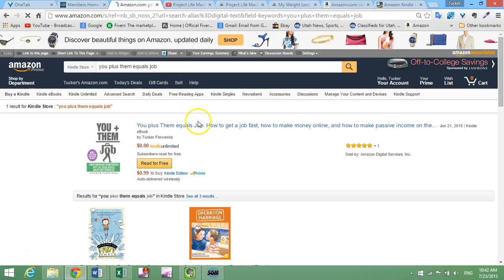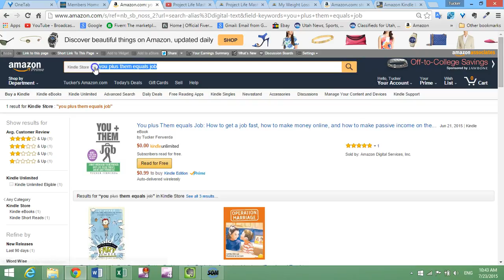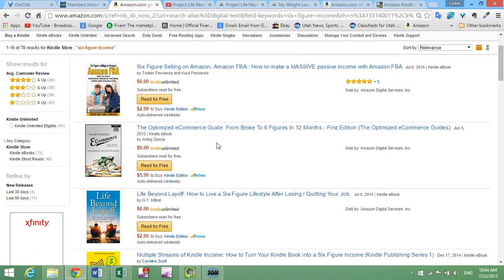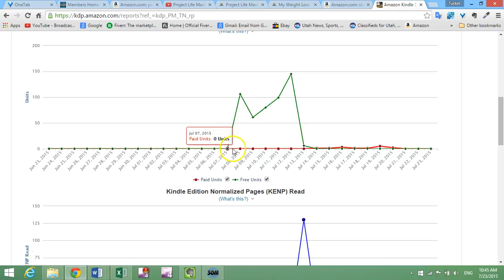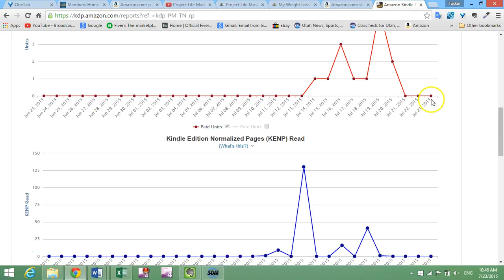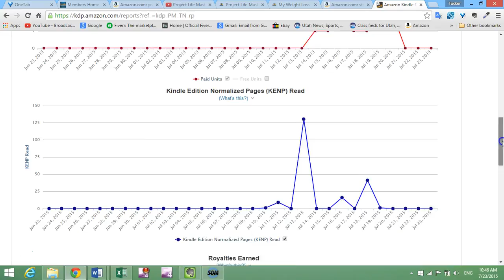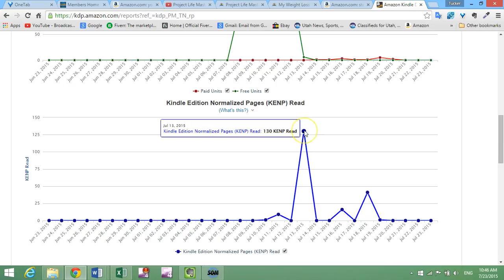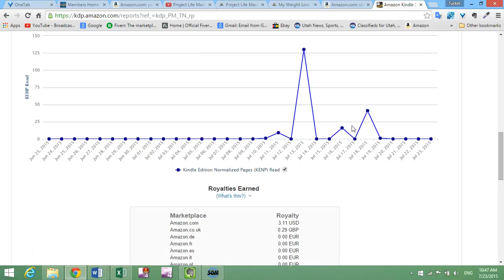K Money Mastery Review | 1 book a year to 1 book a month (at least)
K Money Mastery Review

This is a review for the K Money Mastery Course by Stefan Pylarinos. In this course I went from publishing a book a year to at least publishing one book a month.